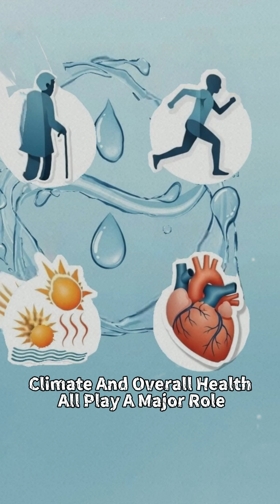How Much Water Do You Really Need Each Day? The Truth About Hydration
How much water should you actually drink every day? In this video, we break down the science behind daily hydration needs and explain why the “8 cups a day” rule doesn’t apply to everyone. You’ll learn how age, activity level, climate, diet, and overall health affect the amount of water your body truly requires. We also highlight the signs of dehydration, the dangers of overhydration, and practical tips to stay properly hydrated throughout the day. If you want to improve your energy, digestion, skin health, and overall well-being, this video will give you clear and simple guidance on how to hydrate the right way. How Much Water Do You Really Need Each Day? The Truth About Hydration.